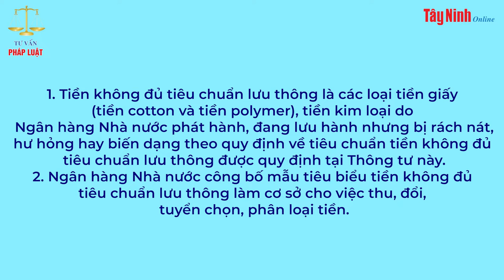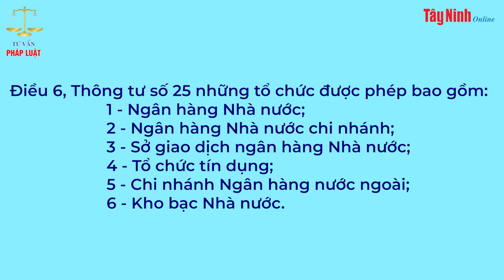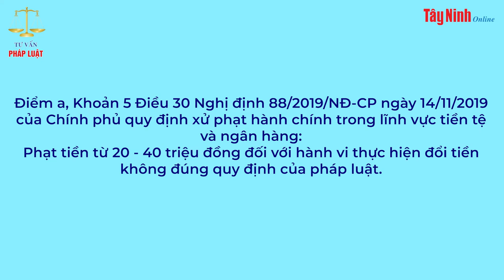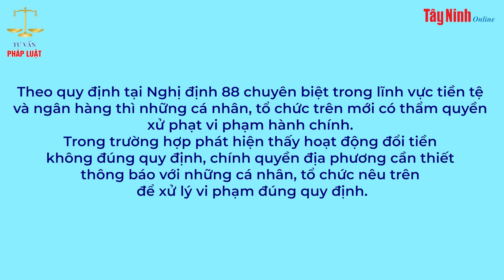Đổi tiền mới trong dịp tết-Những quy định cần biết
Chương trình Tư vấn pháp luật hôm nay của Báo Tây Ninh Online sẽ chia sẻ cùng quý độc giả các quy định về việc thu, đổi tiền theo quy định pháp luật.